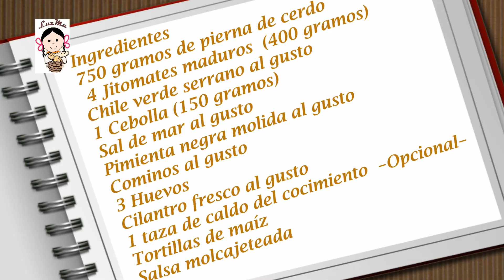Machaca jalisciense, deliciosa.- RecetasdeLuzMa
Les dejamos la receta de Jalisco,  deliciosa y facilita de machaca de carne de cerdo que es super fácil y rápida de preparar. En casa nos gusta mucho la machaca... que por lo general nos traen desde Sonora o Sinaloa...   hecha de res.   Sin embargo, esta versión con carne de cerdo queda riquísima también, anímate a probarla! y si vas a hacer fiesta de Cazuelas.. te sugiero que lleves ésta, rinde mucho  y les puede encantar!!

Ingredientes
750 gramos de pierna de cerdo
2 o más cucharada de manteca de cerdo
 4 Jitomates maduros  (400 gramos)
Chile verde serrano al gusto
1 Cebolla (150 gramos)
Cominos al gusto
3 Huevos
Cilantro fresco al gusto
1 taza de caldo del cocimiento  -Opcional-
Tortillas de maíz
Salsa molcajeteada

Ingredients
750 grams of pork leg
2 or more tablespoon of lard
  4 ripe tomatoes (400 grams)
Serrano green chile to taste
1 Onion (150 grams)
Cominos to taste
3 eggs
Fresh coriander to taste
1 cup of cooking broth -Optional-
Corn tortillas
Molcajeteada sauce

Ingredients
750 grams of pork leg
2 or more tablespoon of lard
  4 ripe tomatoes (400 grams)
1 Onion (150 grams)
Cominos to taste
3 eggs
1 cup of cooking broth -Optional-
Corn tortillas
Molcajeteada sauce